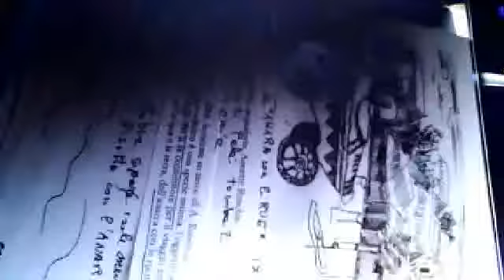Renato De Paoli Canta C'è una strana espressione nei tuoi occhi. dei Rokes